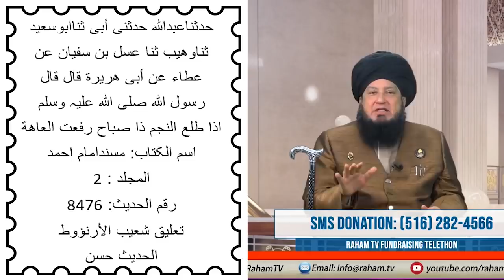Mufti Azam says that Coronavirus ends on May 12 in the light of Hadith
مفتی اعظم امریکہ نےخوشخبری سنادی 12مئی تک کروناوائرس کاخاتمہاحادیث کی روشنی میں
Mufti Muneer Ahmed Akhoon -  Raham TV